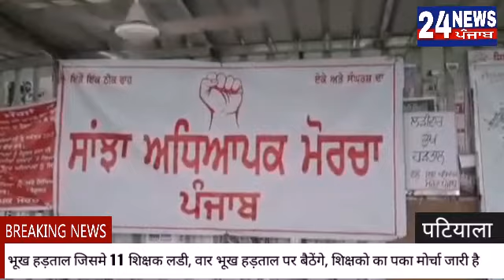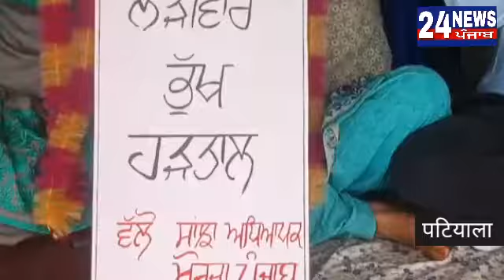मरण व्रत खत्म कर अध्यापक बैठे भूख हड़ताल पर || 24 News Punjab